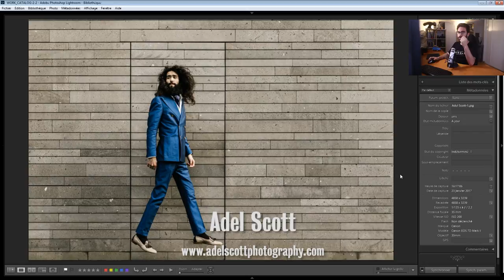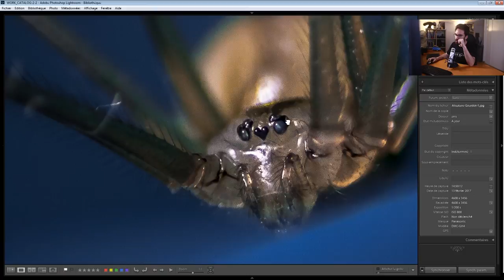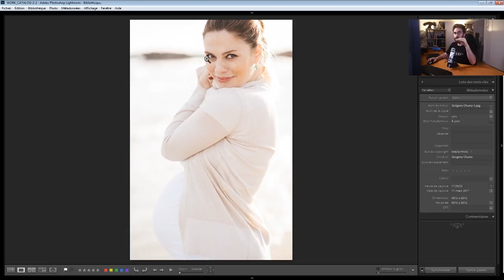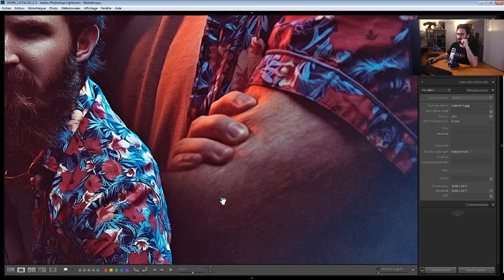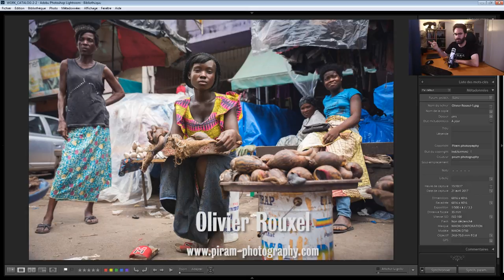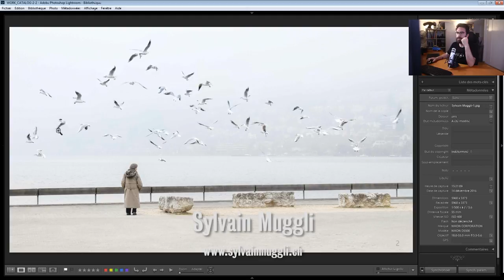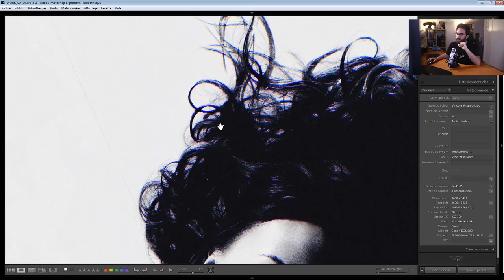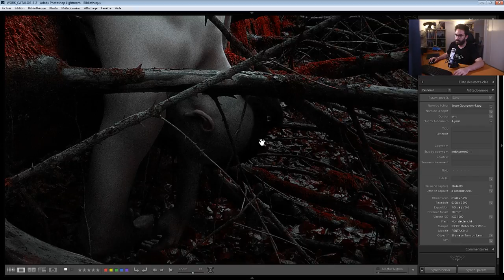Je dis du bien sur vos photos ! - F/1.4 Éte 2017 - Episode 9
Pour clôturer les épisodes de cet été, j'ai voulu mettre en avant 19 photographes dont je n'ai pas pu parler. 19 photographes dont j'ai aimé au moins une des photos qu'ils m'ont envoyé. Du coup j'ai regroupé ces 19 photographies et je vous dis en quoi elles fonctionnent.